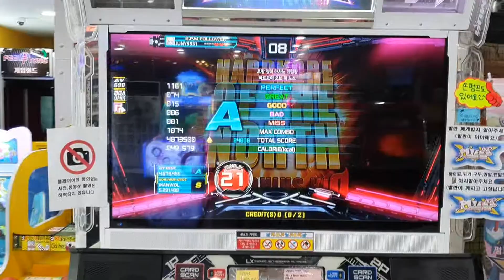HARDKORE OF THE NORTH S21